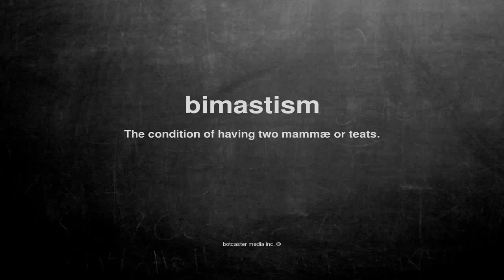What does bimastism mean